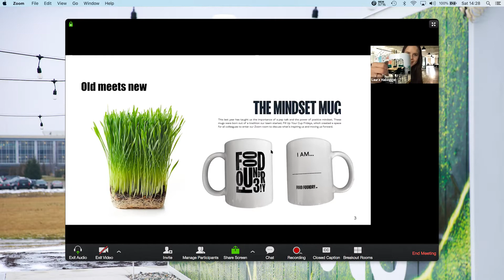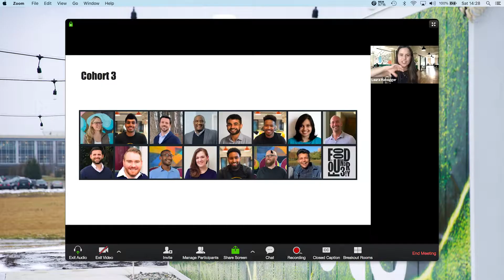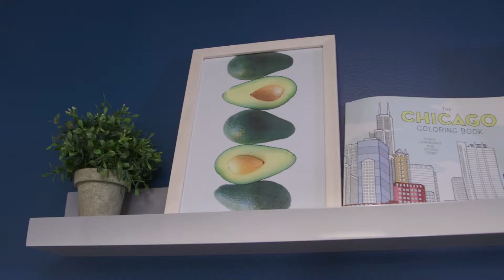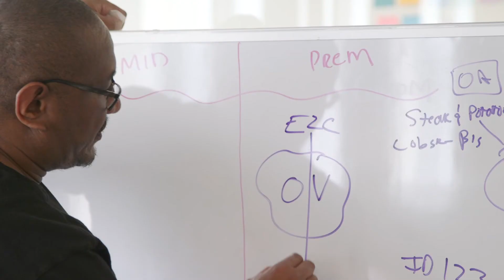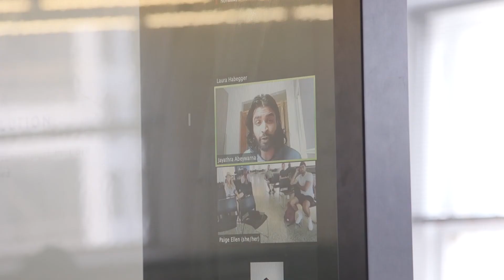Food Foundry Cohort 3